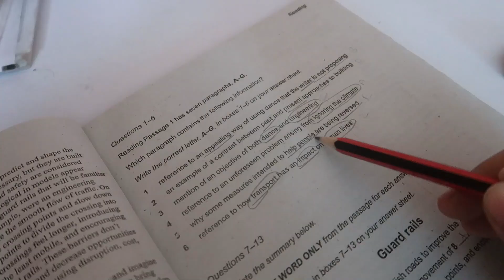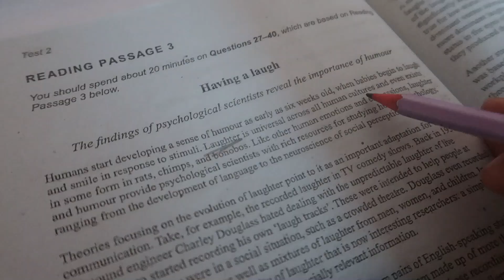HOW I GOT BAND 8 IN IELTS READING? IELTS READING TIPS AND TRICKS